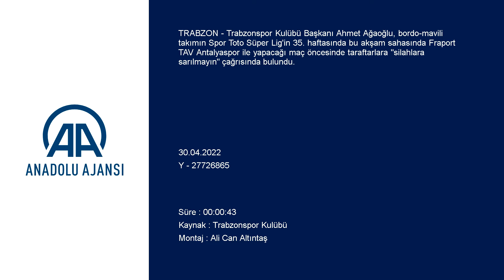Trabzonspor Başkanı Ahmet Ağaoğlu'ndan taraftara silahlara sarılmayın çağrısı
GÖRÜNTÜ DÖKÜMÜ :
Trabzonspor Kulübü Başkanı Ahmet Ağaoğlu'nun konuşması Trabzonspor Kulübü Başkanı Ağaoğlu'ndan taraftara "silahlara sarılmayın" çağrısı:
- "Bu kutlu günde yalnızca birbirimize sarılalım, silaha asla sarılmayalım. Biz o gün şampiyonluğu 61 pare top atışıyla sizler için kentte kutlayacağız"

TRABZON (AA) - Trabzonspor Kulübü Başkanı Ahmet Ağaoğlu, bordo-mavili takımın Spor Toto Süper Lig'in 35. haftasında bu akşam sahasında Fraport TAV Antalyaspor ile yapacağı maç öncesinde taraftarlara "silahlara sarılmayın" çağrısında bulundu.
"Sevgili Trabzonsporlular, heyecan dolu, coşku dolu bir gece bizleri bekliyor. Ben de sizler gibi artık saatleri, dakikaları sayıyorum. Hepinize bugüne kadar gösterdiğiniz sabır ve özveri için çok teşekkür ederim. Bu büyük gün öncesi sizlerden bir önemli ricam olacak, coşkumuzu tribünlerde, sokaklarda, şehrin caddelerinde, evlerimizde doyasıya yaşayalım. Bu kutlu günde yalnızca birbirimize sarılalım, silaha asla sarılmayalım. Biz o gün şampiyonluğu 61 pare top atışıyla sizler için kentte kutlayacağız. Sizlere sözüm olsun. Zafer yolunda yeniden görüşmek üzere hepinize sevgi ve saygılarımı sunuyorum."